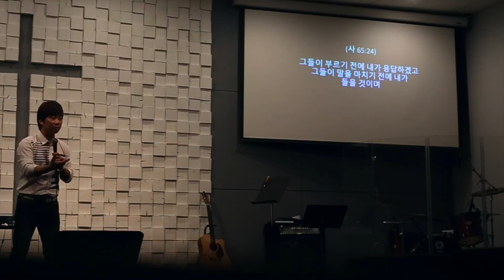수요모임 (with 유은성전도사님)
KM 드림청년부